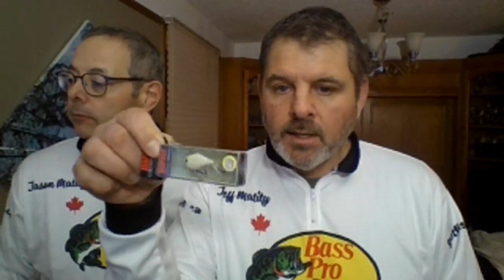Outdoor Ed: Aggressive Techniques for Pike, Perch, Walleye & Burbot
Join Ambassadors Jason and Jeff Matity as they talk techniques for the hard water season. The video has originally recorded on Facebook Live on January 10, 2023.